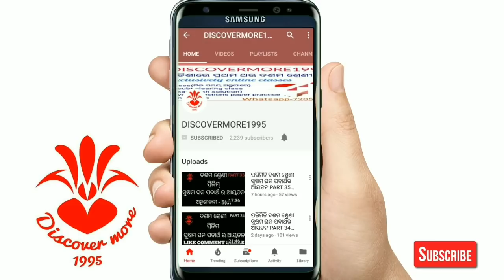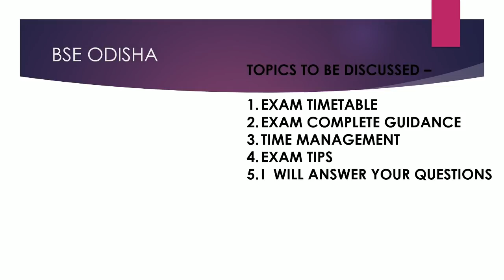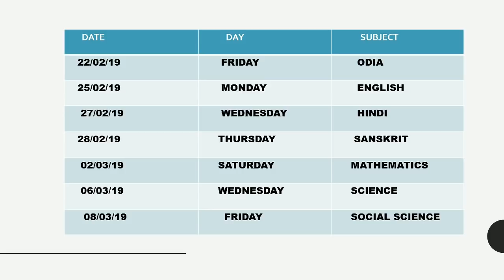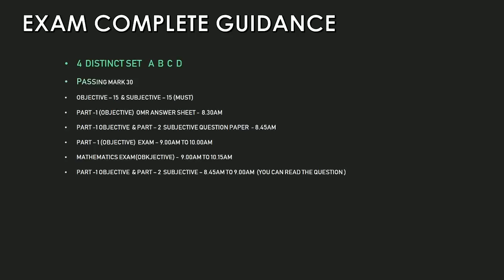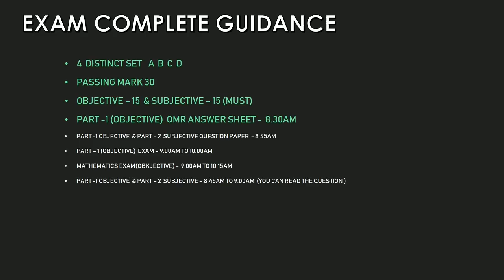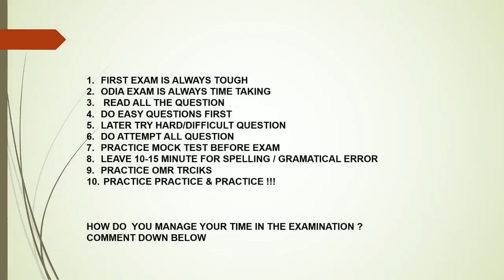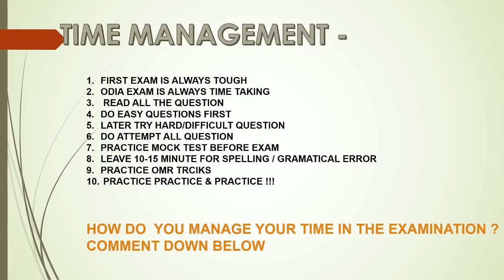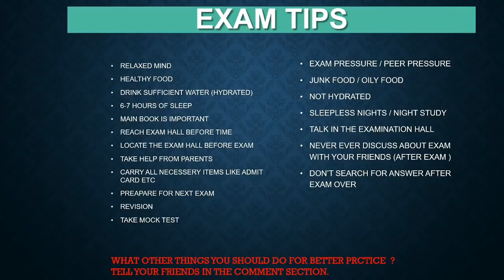MATRIC EXAM 2019 ODISHA